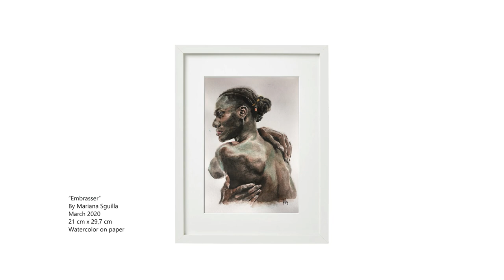"Powerful Profiles" Virtual Portrait Art Exhibit by Black Women Artists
“Powerful Profiles” Virtual Exhibit features the artwork of Serena Saunders, Kiarra Elliott, and Mariana Sguilla. The exhibit is curated by Alexis Marie Chute, with co-curator Serena Saunders, for the Multicultural Heritage Centre. “Powerful Profiles” presents portrait paintings and drawings depicting black individuals, painted by black women.
Virtual premier date: Thursday, June 25, 2020, 6:00 PM Mountain Time

ARTIST FEATURES:
Serena Saunders (Insta @mspassionart) premier: Thursday, July 2, 2020, 6:00 PM Mountain Time
Mariana Sguilla (Insta @marisguii) premier: Thursday, July 9, 2020, 6:00 PM Mountain Time
Kiarra Elliott (Insta @afrocentrickeyy) premier: Thursday, July 16, 2020, 6:00 PM Mountain Time

“Powerful Profiles” Exhibit Description:

"Why is it important to promote and exhibit Black Woman Artists" was the original question presented to me. The answer my gut replied with, that sat with me for some time was - "Duh". That answer is still relevant. However, being a Black Woman Artist, who was once, an aspiring young black girl artist, I can remember looking for myself in museum rooms and on gallery walls only to come up empty handed. That emptiness created a dwelling place where I would plant seeds that would produce the fruit to contribute to changing that narrative.

Black women artists have had the courage to create in an arena not structured for their success and where they have thus been underrepresented. Their powerful and necessary stories must be told. To promote a deserving talent because the work produced through their dedication to the craft is profound and the results are purposeful and profitable. I could continue to list the statistical, systematic and racial disparities as to why such a time as now, is just as good of a time as ever to promote the work of Black - Woman - Artists.
Instead, let us talk about the need society has to have this artwork be a part of the thread of community.

The artwork being created is healing. It is nurturing and flourishing at the same time. The work is coming from mother's and wives and activists and educators and community leaders and creators birthing visions and sculptures molding futures and writers without selective history recording filters - but true storytellers, and painters brushing away pain, "and" - I kept saying "and" because they are not some of these, but all of these things - the sum of these things, and still muster the courage and time to push out artwork, that warrants being promoted, collected and celebrated.

All of that and the millions of more personal, spiritual and cultural reasons are great answers to the question as well - but why should they lead the conversation? If the artists have clearly created work that should put them in the room, the collection, the history of Fine Art, outside of and inside of their color and sex - exhibit it, promote it, collect it - because it was earned.

—Serena Saunders, Artist, “Powerful-Profiles” Co-Curator

ABOUT THE MULTICULTURAL HERITAGE CENTRE:
The Centre boasts a living museum which reflects the local agricultural history of Stony Plain, Western Canadian pioneer life and a public art gallery promoting local artists as well as artists from all over Alberta and Canada.